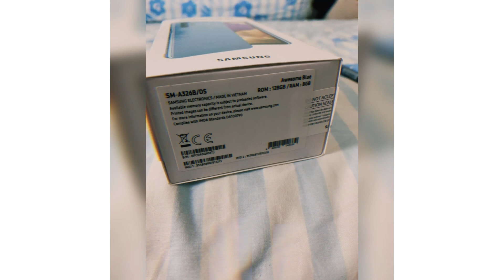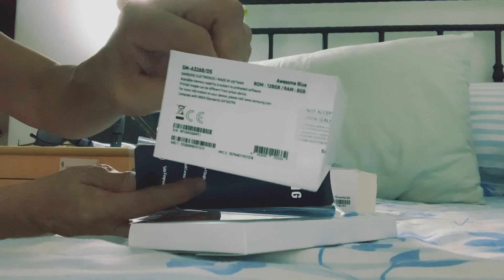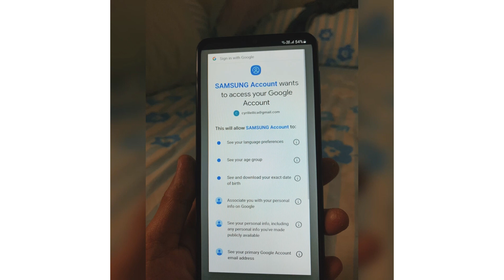UNBOXING MY SAMSUNG A32 5G -8RAM -128GB